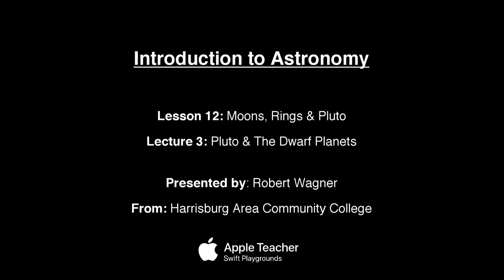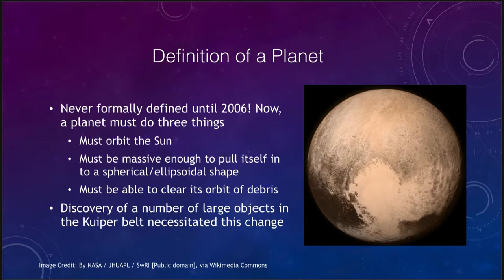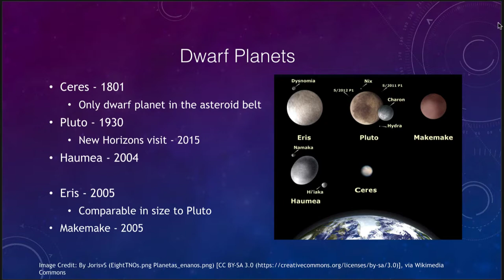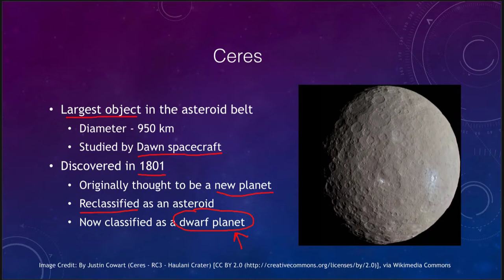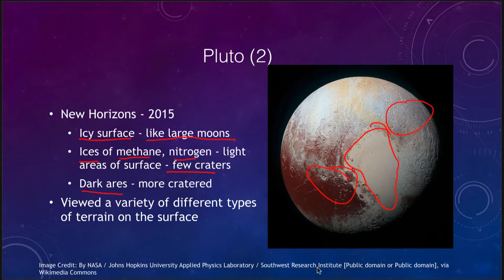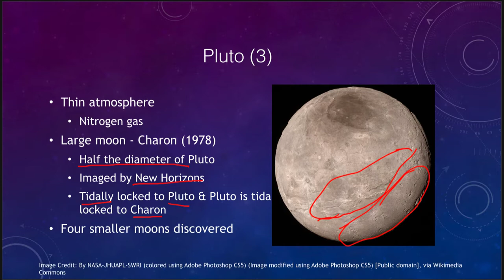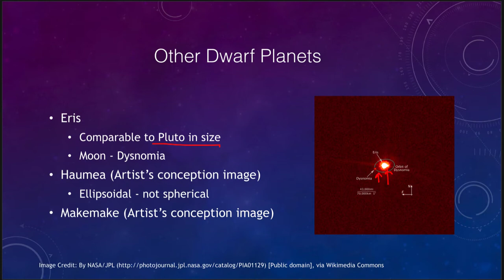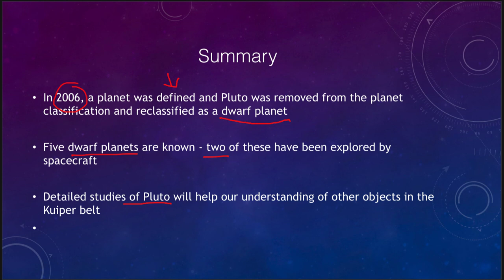Lesson 12 - Lecture 3 - Pluto and the Dwarf Planets - OpenStax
In this lecture, we will discuss Pluto and the family of dwarf planets. These lecture videos are designed to complement the content in the OpenStax Astronomy textbook. The book can be downloaded free of charge